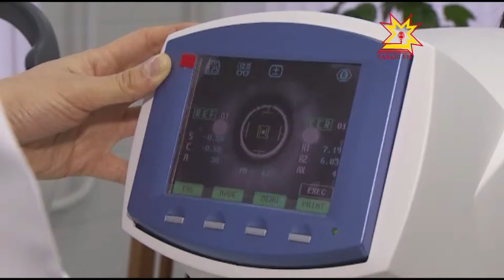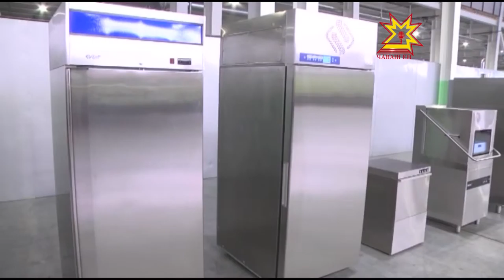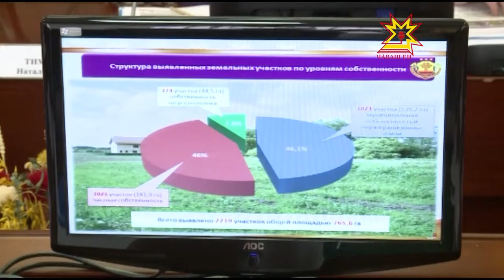Республика 06 07 2015 на чувашском языке Вечерний выпуск